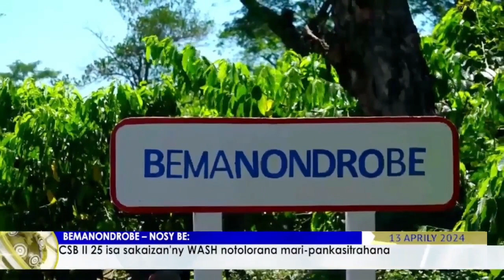April 13, TV Plus - Malagasy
Coverage of the certification of 25 health centers across the DIANA and SAVA regions as "WASH-friendly" in Malagasy.